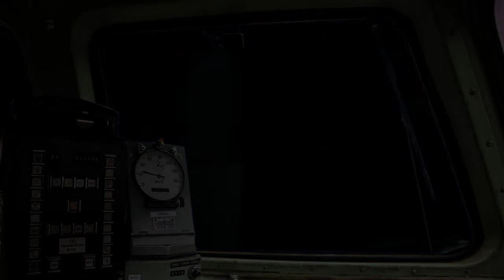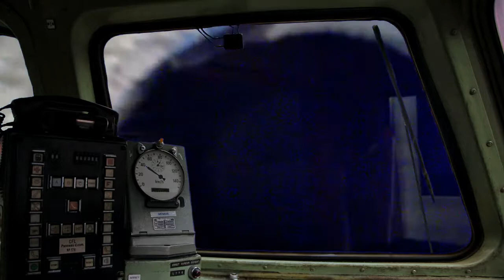Cabride CFL 1800 in Wolzerdange (farewell trip)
Final video of the layout Wolzerdange build by Wim Wijnhoud.
This layout will be disassembled and parts will be reused for a new project.
As some kind of tribute to this layout I made a cabride video seen from a CFL 1800 complete with the real sound of this locomotive (and "working" speedometer).

De laatste video van de baan Wolzerdange gebouwd door Wim Wijnhout. De baan zal worden gedemonteerd en delen zullen worden hergebruikt voor een nieuw project.
Als soort van aandenken aan deze baan heb ik een cabinerit video gemaakt gezien vanuit een CFL 1800 compleet met de originele geluiden van deze locomotief (en met "werkende" snelheidsmeter)